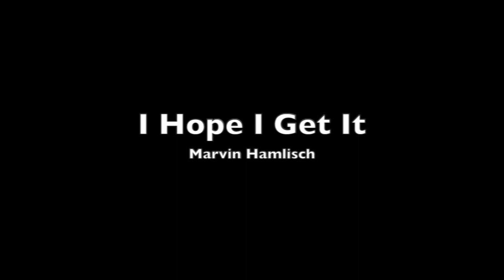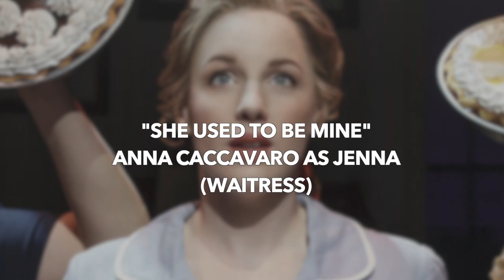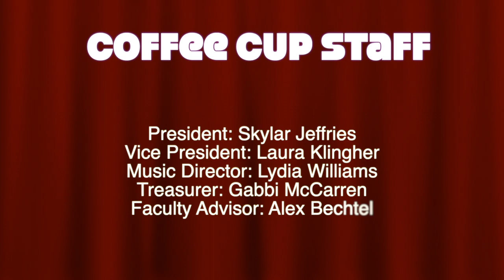"Dream Roles" - Virtual Cabaret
Our spring 2021 production "Dream Roles". Coffee Cup Cabaret is a student organization at the University of the Arts that produces musical theatre cabarets that are no cut and open to all majors!
Performances:
I Hope I Get It (A Chorus Line) - Company
She Used to Be Mine (Waitress) - Anna Caccavaro
I'm Not That Smart (Spelling Bee) - Peter Hoefler
I Dreamed A Dream (Les Mis) - Elizabeth Doerrman
The Beauty Is (Light In The Piazza) - Lindsey Coffey
Pretty Funny (Dogfight) - Megan Bryan
So Much Better (Legally Blonde) - Cam Harrigan